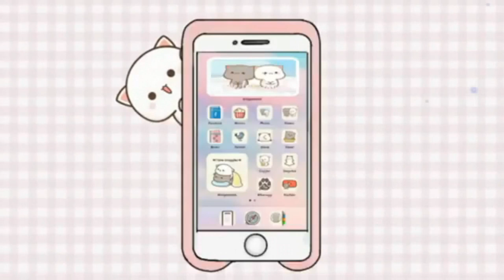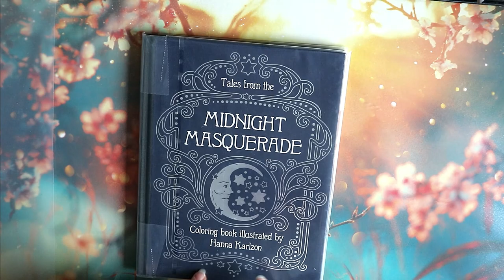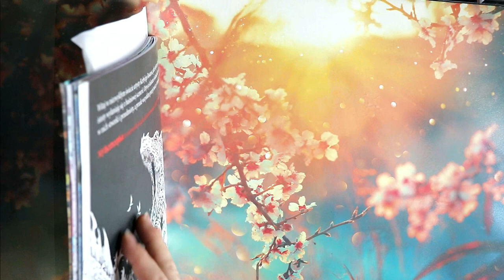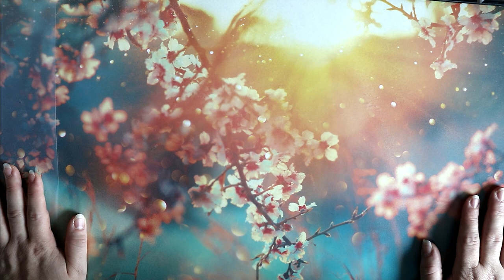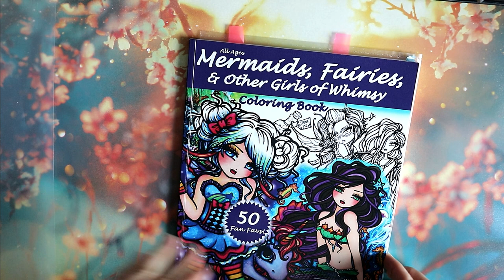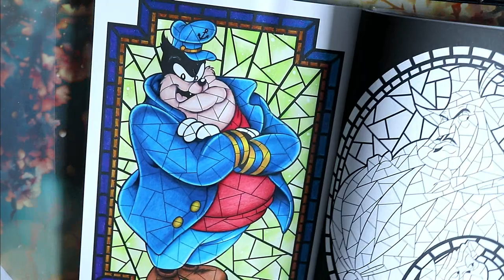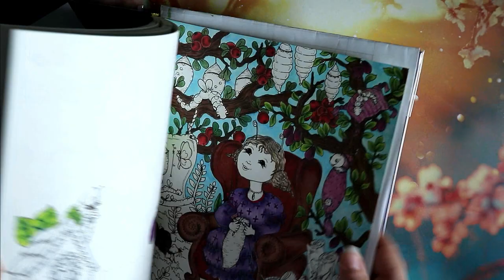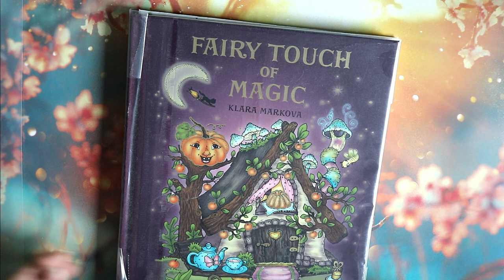Bilan Summer PAC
Je vous retrouve aujourd'hui pour mon bilan de ma Summer PAC

Matériels présentés :

🍄 Bloc summer time
🍄 Midnight mascarade
🍄 P'tit carré Mickey and Friends
🍄 World withing world
🍄 Forest girl :
🍄 Mystère Girl Power
🍄 Bloc Silhouettes magiques
🍄 Mermaids, Fairies and other creatures
🍄 Histoires Eternelles
🍄 Marque page Babies 2
🍄 Marque page Mini portraits
🍄 Vitraux 2

             ʕ•̫͡•ʕ•̫͡•ʔ•̫͡•ʔ•̫͡•ʕ•̫͡•ʔ•̫͡•ʕ•̫͡•ʕ•̫͡•ʔ•̫͡•ʔ•̫͡•ʕ•̫͡•ʔ•̫͡•ʔ

Vinted : vbanb

ygg torrent

Valérie 😘